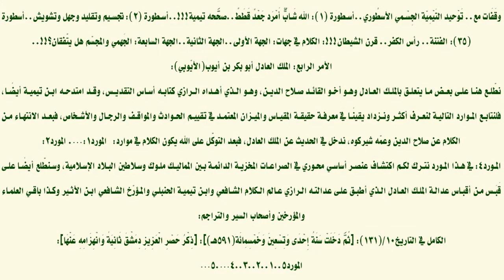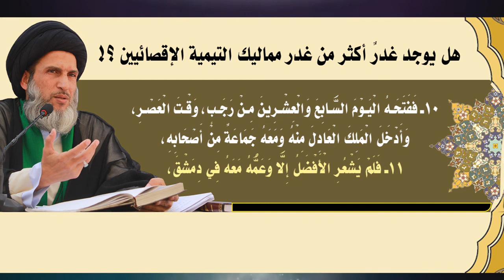هل يوجد غدرٌ أكثر من غدر مماليك التيمية الإقصائيين ؟!